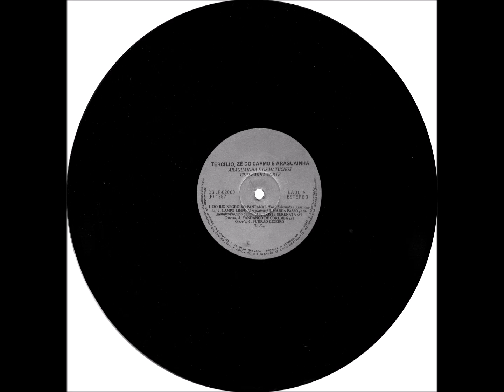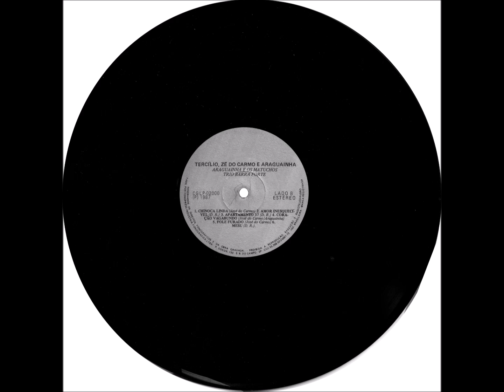Contrapasso - B3 - Apartamento 37 - D. R. - Tercílio, Zé do Carmo e Araguainha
Tercílio, Zé do Carmo e Araguainha - Volume 01 LP - 1987 - Trio Vocal e Instrumental Masculino